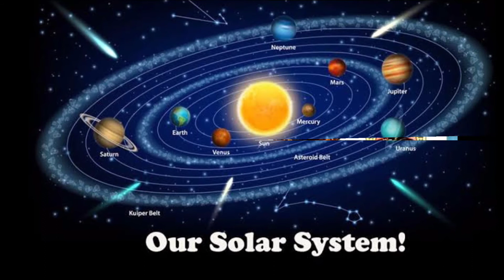जप माला में 108 मनके या दाने क्यों होते हैं संपूर्ण जानकारी एवं वैज्ञानिक प्रमाण के साथ 108 का महत्व